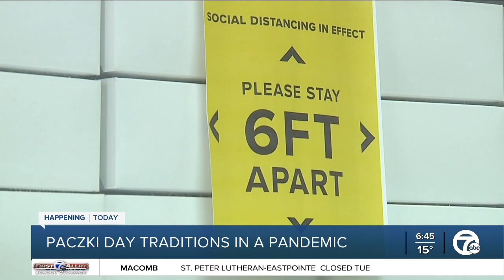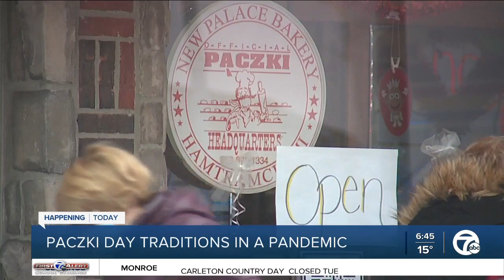Paczki Day during the pandemic: Local bakeries make big adjustments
It's a time-honored tradition for metro Detroit bakeries, and a day that usually draws in big crowds for small businesses. We're of course talking about Paczki Day.